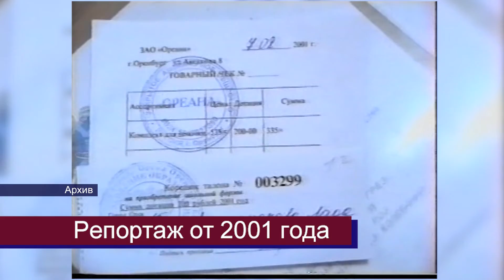01092021 в этот день_1